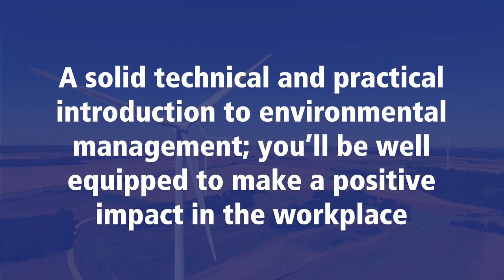NEBOSH Environmental Management Certificate